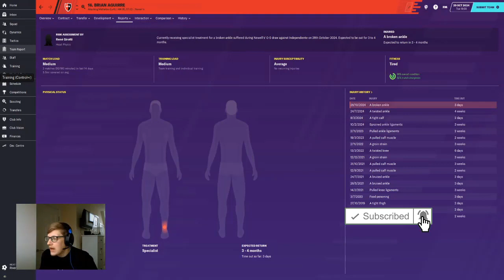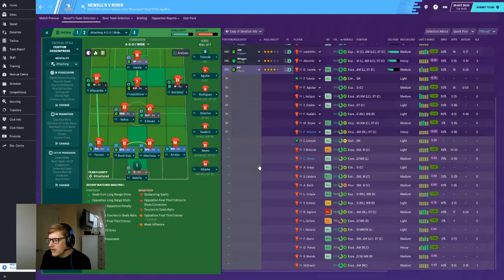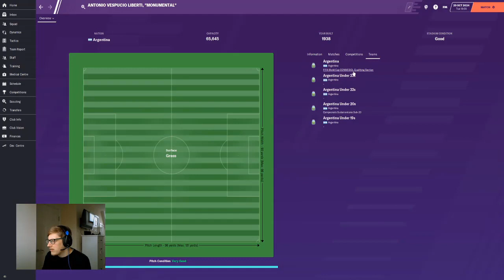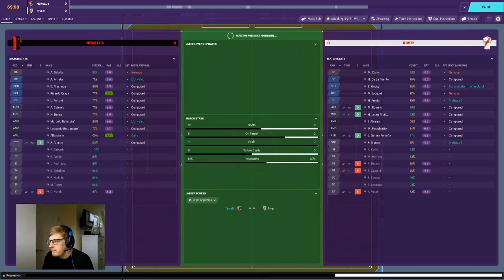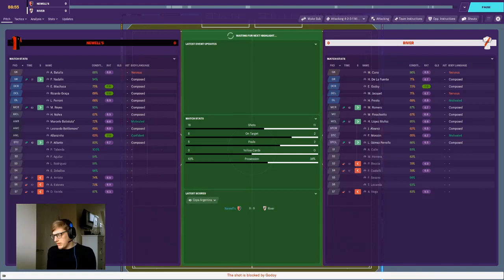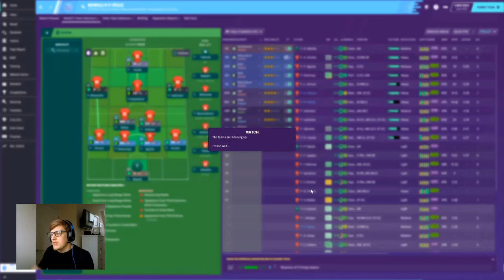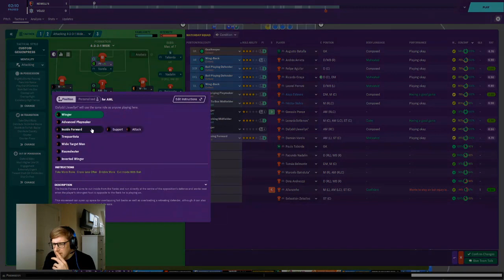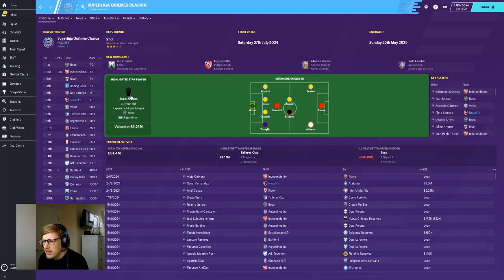Going Intercontinental FM20 | Episode 49 | Shootout Despair... | Newell's Old Boys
Hey guys!

ANOTHER penalty shootout in today's episode, but not quite the outcome we're looking for...

Like my kits? Make sure you check out the guy who made them on Twitter & Twitch!

Check out these guys who have made it into my save; they've got some great stuff!

All great guys to read/watch - if you want your name in the game, ask me nicely in the comments or come to speak to me on Twitter!